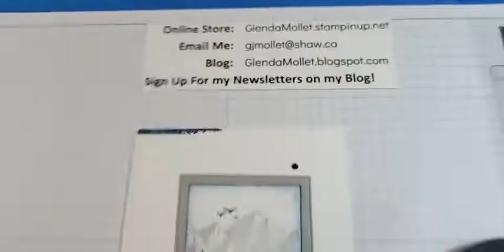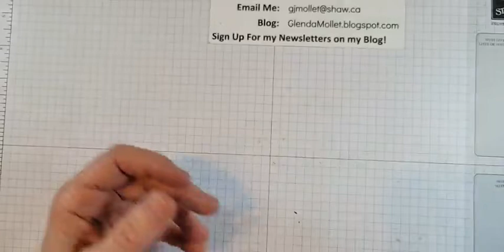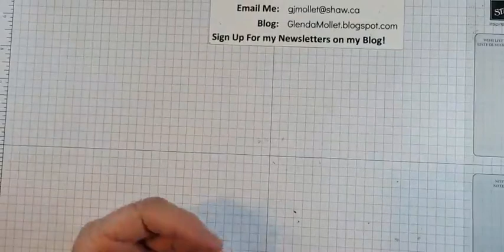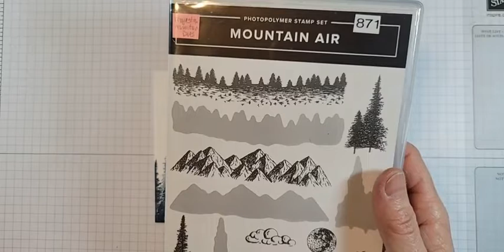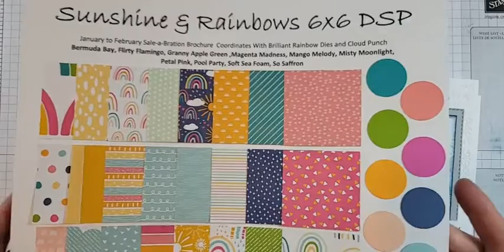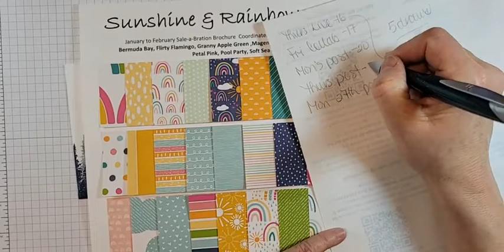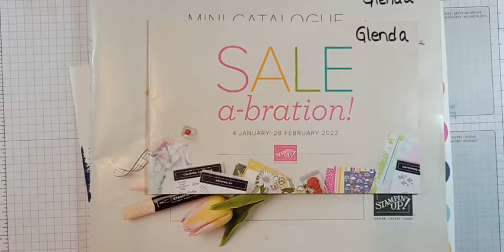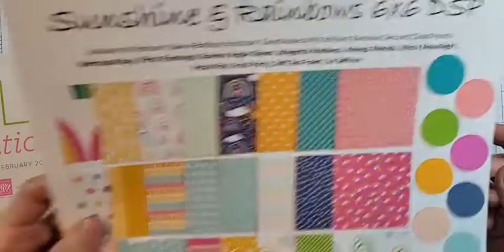Mountain Air Birthday Card - Giving Love To An Older Stamp Set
I saw a card by Heidi Baks and was inspired to create one myself. I changed it to make it my own, and used current product.  The background embossing is from the Timeworn Type embossing folder.  The colours I used are Misty Moonlight and Smoky Slate. The sentiment is stamped in Basic Gray.  I just love the scenery in this stamp set, Mountain Air, it is spectacular and very versatile.
Use the reversible stamps in the Mountain Air Stamp Set to create a striking outdoor scene. One side features a silhouette and the other side is a detailed image. Add any greeting to create a card for any occasion. This is a Reversibles** stamp set; it includes specialized photopolymer stamps that allow you to stamp with both sides of the stamp for greater versatility.
If you love nature, you’ll love these dies. Create beautiful trees, mountains, landscapes, and forests for cards and other fun paper projects using the Majestic Mountain Dies. Pair with the coordinating Mountain Air Stamp Set to quickly cut out stamped images from the set.

Here's a link of the supplies I used on this project:
Here's a link to the recipe for this card, or watch the video for the measurements.